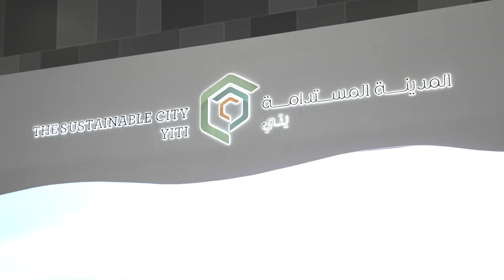TSCY @ Urban October 2023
انطلقت أعمال مؤتمر أكتوبر العمران والأسبوع الإسكاني الخليجي الأول بمشاركة فاعلة للمهندس عمار الخروصي مدير عام التطوير في مجموعة عُمران، حيث كان متحدثًا رئيسيًا في الجلسة الحوارية المدرجة ضمن محور التخطيط العمراني والإسكان بعنوان "اقتصاد حضري مزدهر".✨

We've had an exciting start at Urban October & the First Gulf Housing Week with @OmranGroupOm HOD, Ammar Al Kharusi, delivering an interesting talk as part of a panel on EconomicProsperity ✨